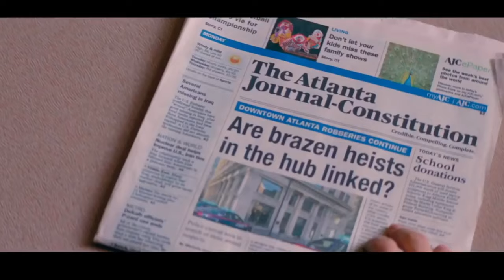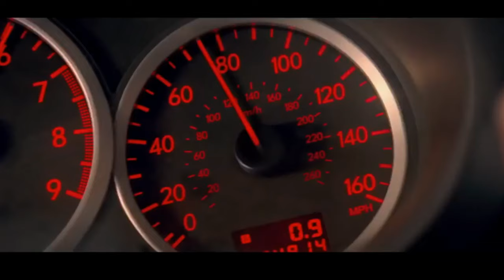Carla Thomas - B-A-B-Y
Baby Driver - Edgar Wright (2017) {Lily James, Eiza González, Ansel Elgort, Kevin Spacey, Jamie Foxx, Jon Hamm, CJ Jones, Jon Bernthal and Flea}